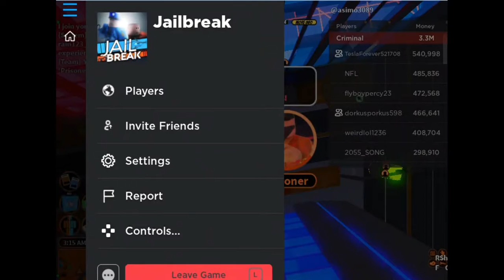Jailbreak - Finally getting Beignet (Bugatti Bolide) Car